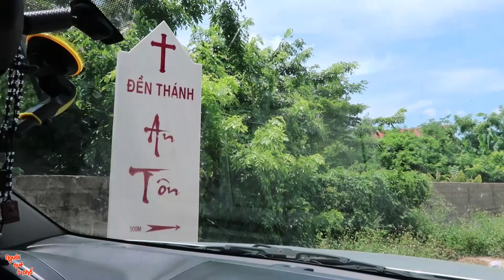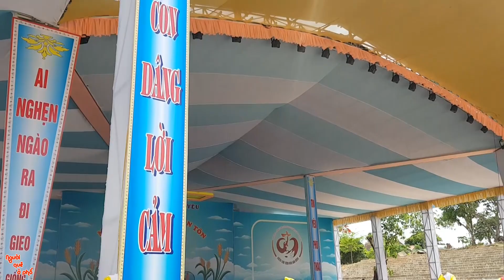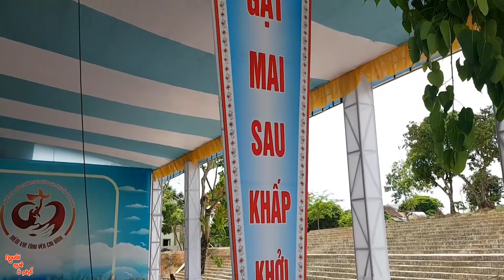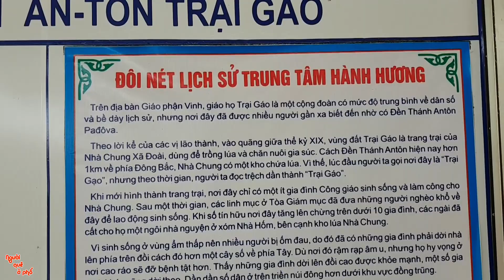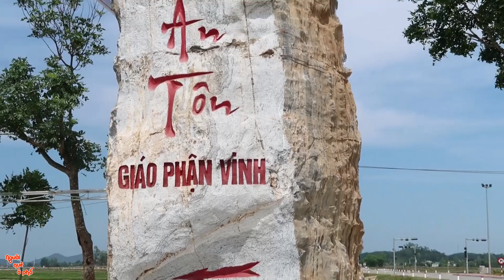Thánh AnTôn Padova Hay làm Phép Lạ - Linh Địa Trại Gáo giáo Phận Vinh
Trong chuyến đi Hành hương La Vang Mình có cơ Hội đến Linh Địa Thánh An Tôn Trại Gáo xin chia sẻ đến mọi người những hình ảnh mình ghi lại được
ĐĂNG KÝ VÀ CHIA SẺ CHO MỌI NGƯỜI BIẾT VỀ ĐẠO CÔNG GIÁO
Mong muốn chia sẻ nhưng trình độ có hạn, xin được
Quý vị góp ý để hoàn thiện hơn.